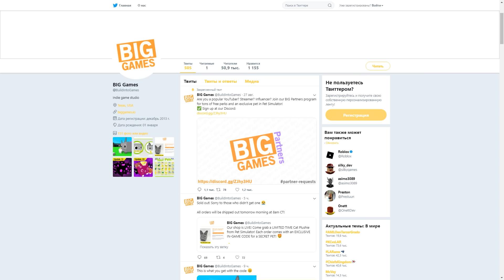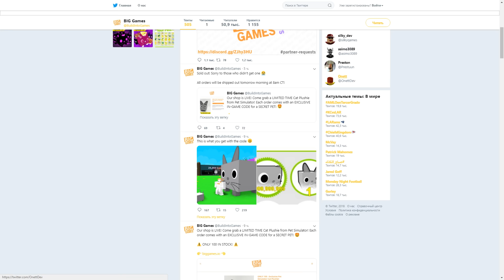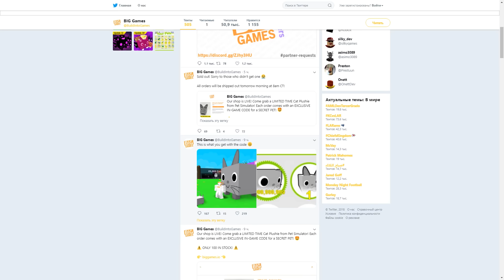СИМУЛЯТОР ПИТОМЦЕВ КАК ЗАРАБОТАТЬ 400,000 РУБЛЕЙ ЗА 4 ЧАСА ROBLOX PET SIMULATOR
Играем в Роблокс (Roblox) - Симулятор Питомцев